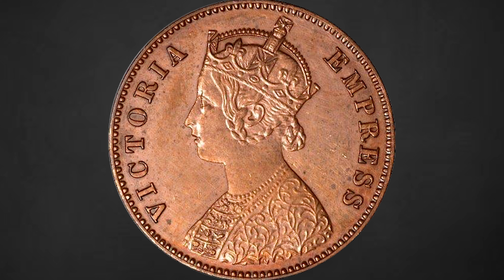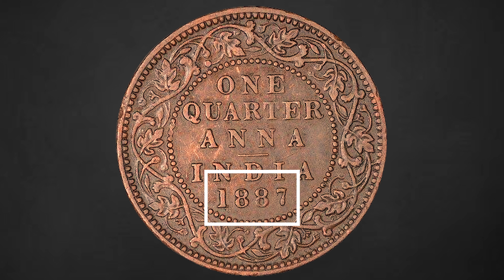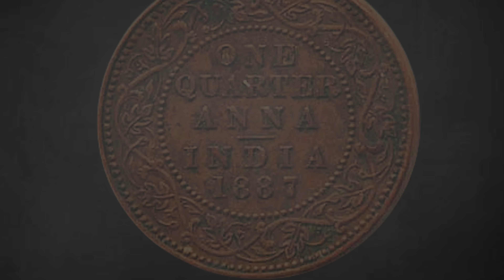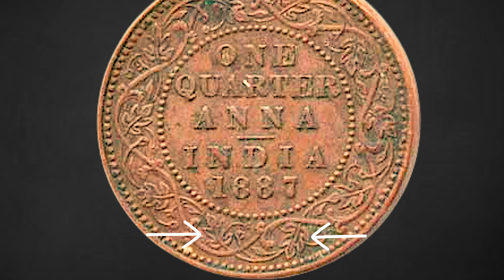One Quarter Anna India | सिक्का 20 हज़ारी पहचान लो | Victoria Copper Coin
One Quarter Anna India
British India Coins
Victoria Copper Coins
Victoria Empress Coin Price
Queen Victoria Coin Price